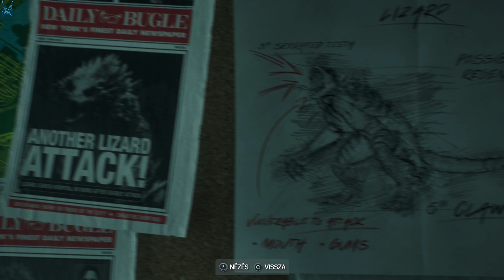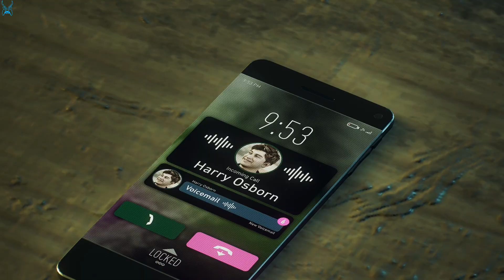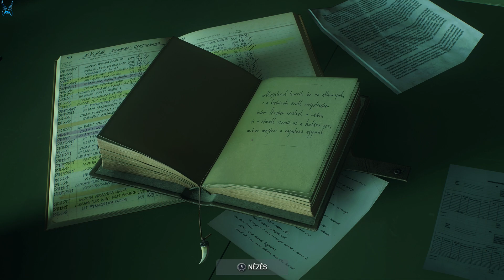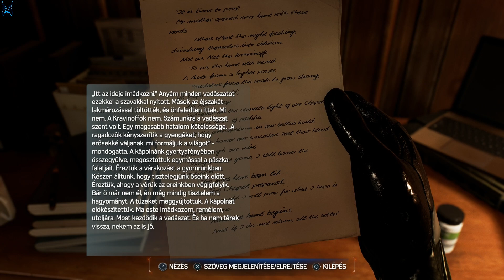Marvel's Spider Man 2🕸️Jófiúk🕷️A Lángok meggyulladtak(10.Rész)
Ezen a csatornán gameplay videókat (végigjátszásokat) fogsz látni.